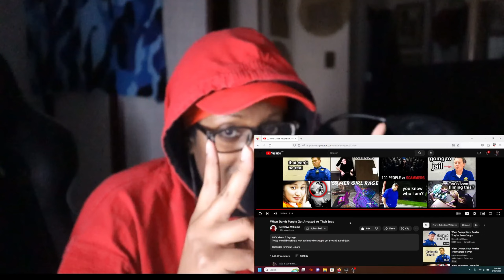She Risked It All For A Car Payment | Reaction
Send me something to react to/talk about!

(PERSON WILL GET A SHOUTOUT IN EACH VIDEO!)

Follow me on YUBO @tinylreacttries

Hey! Try it using my code and you’ll get $5. DCLSGMN

Receipt Hog pays you to upload receipts, take surveys, and more!

Booga.